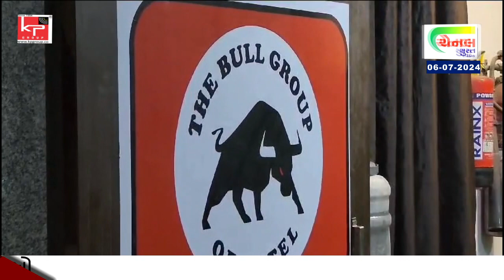સુરતના પાલની એક હોટલમાં પતિ દ્વારા જ પત્નીની હત્યા કરાઇ